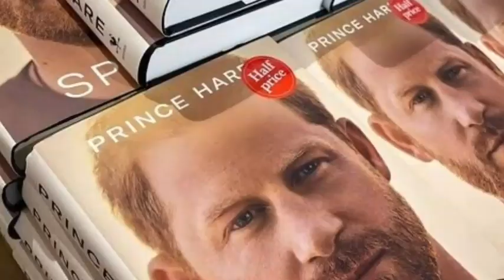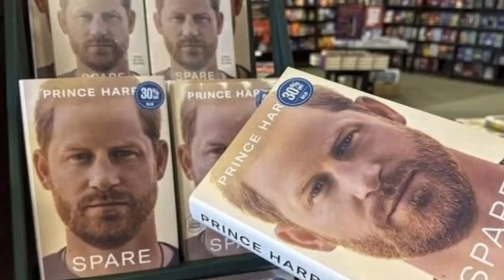UNBELIEVABLE SHOCK! Hear What Haz Said As Meg Reveals Awful Gift For His 39th Bday